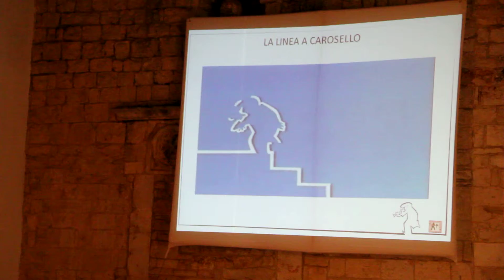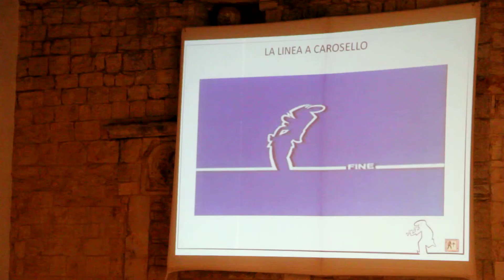Omaggio a Osvaldo Cavandoli - part two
Nel centro storico di Binetto si è tenuta la conferenza-spettacolo “La Linea è Libera… a Binetto”: omaggio a Osvaldo Cavandoli, ideatore de La Linea, a cura di Franco Liuzzi, direttore di Moscabianca, impresa di comunicazione.